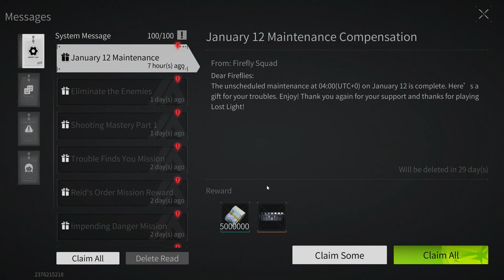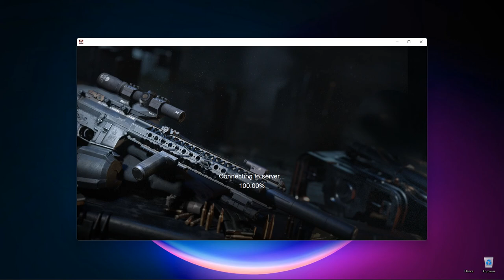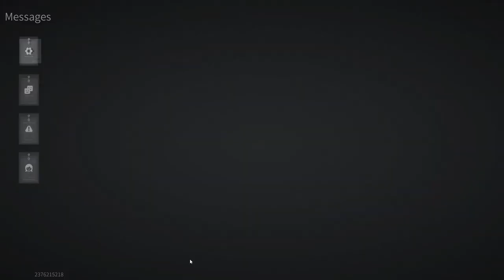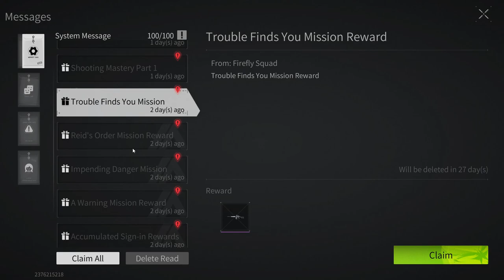Lost Light - The path of a beginner from a beginner to a pro | We do quests FullHD Part 30